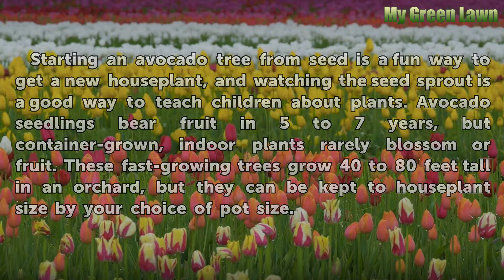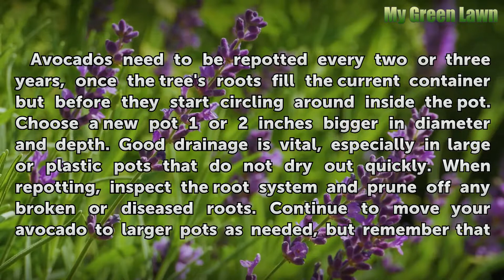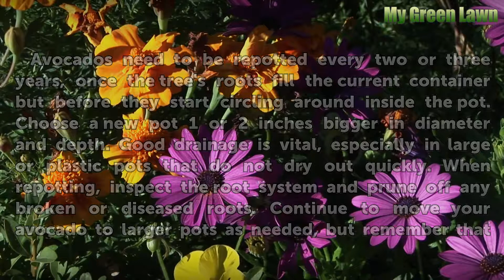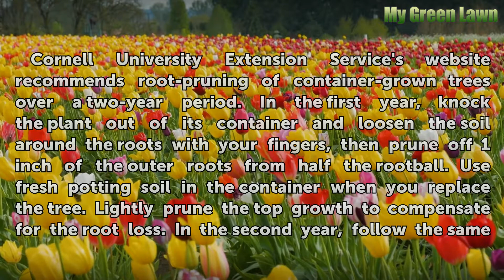Pot Size for an Avocado Plant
Pot Size for an Avocado Plant. Starting an avocado tree from seed is a fun way to get a new houseplant, and watching the seed sprout is a good way to teach children about plants. Avocado seedlings bear fruit in 5 to 7 years, but container-grown, indoor plants rarely blossom or fruit. These fast-growing trees grow 40 to 80 feet tall in an orchard,...

Table of contents Pot Size for an Avocado Plant
Starting Avocados 00:45
Moving Up 01:28
Top Dressing 02:16
Root-Pruning 02:38